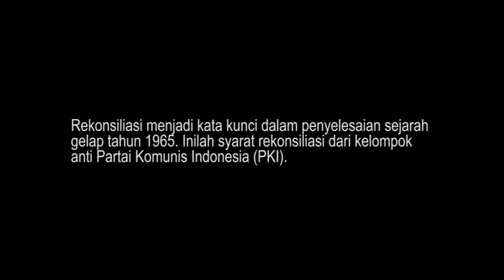SYARAT REKONSILIASI DARI PIHAK ANTI PKI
Rekonsiliasi menjadi kata kunci dalam penyelesaian sejarah gelap 1965. Inilah syarat rekonsiliasi dari kelompok anti Partai Komunis Indonesia (PKI)